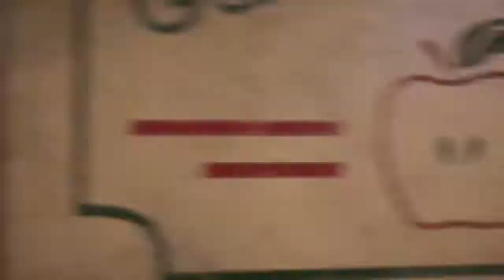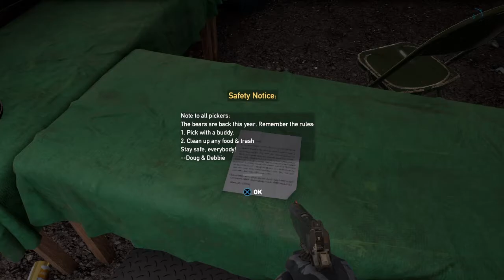FarCry 5*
Hi everyone welcome to the channel here is some gameplay of Far Cry 5 i had forgot that i was recording for like 3 minutes or so but please enjoy remember to like comment and subscribe